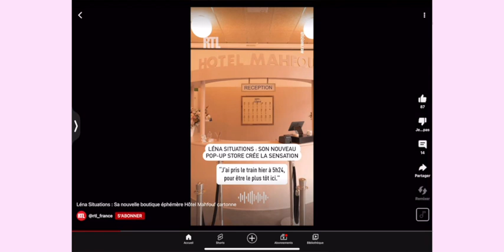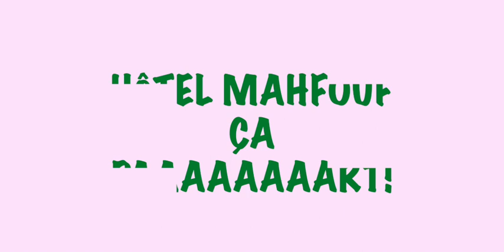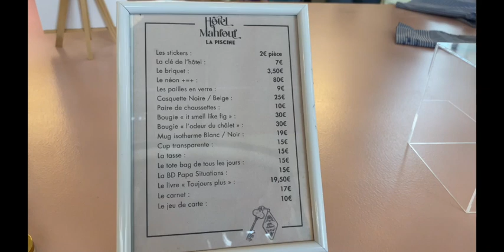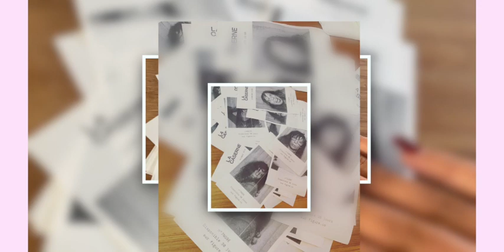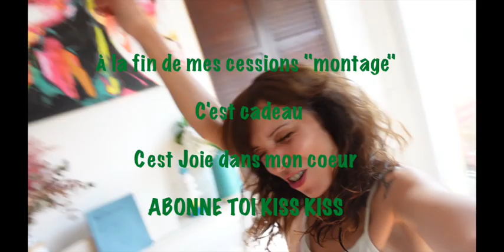JE VISITE L' HÔTEL MAHFOUF DE LÉNA SITUATIONS II LM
Coucou Internet,

J'ai voulu voir de mes propres yeux à quoi ressemblait le fameux "Hôtel Mahfouf" et essayer de comprendre cet engouement autour de Léna Situations. C'est chose faite!
Si tu ne connais pas Léna Situations cette vidéo est l'occasion de la découvrir. Quant à ceux et celles qui l'a connaissent c'est "cadeau".
N'hésites pas à partager ton expérience Hôtel Mahfouf en commentaire.

Kiss.Kiss.
SO PLEASE BE KIND

MA SÉRIE: "VOILÀ VOILÀ LA SÉRIE" :    • Voilà Voilà Le Ca...
👀 ON RESTE EN CONTACT 🌺
 ✰ F A Q ✰
Quel est ton nom? Zoé Tellier
Ton instagram? @zoekisslajoue
Ton twitter? @zoekisslajoue
Tu mesures combien? 1m56
Copyright:
▹ VIDÉO ÉCRITE ET DIRIGÉE PAR ZOE KISSLAJOUE
▹ PRODUITE (FILMÉE ET MONTÉE) PAR ZOE KISSLAJOUE
▹ MONTAGE & EQUIPEMENT
‣ FINAL CUT PRO 10 sur iMac
‣ SONY ZV1
‣ Micro: WIRELESS GO Rhodes